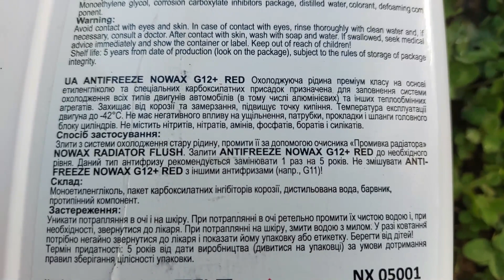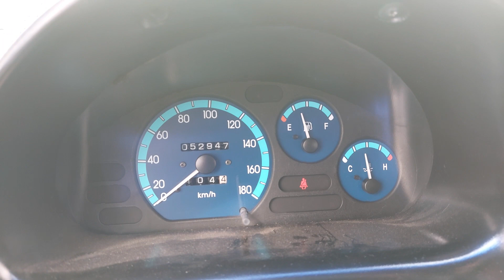Заміна антифрізу Daewoo Matiz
Заливка антифрізу Daewoo Matiz
Демонтаж та промивка радіатора системи охолодження